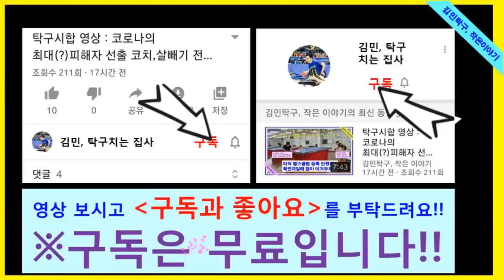1부와 3부, 상위부수의 경기(The game of the top rankers) 탁구치는 집사.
대구 탁구닷컴 스포츠센터에서 벌어진 3인단체전 김원식 1부 대 강민석 3부 의 경기입니다. 초반 강민석님이 약간 몸이 덜 풀린듯 했지만 경기 후반으로 갈수록 두분의 랠리가 엄청납니다. 경기 승패에 관계없이 게임을 즐겨주시기를 바랍니다.